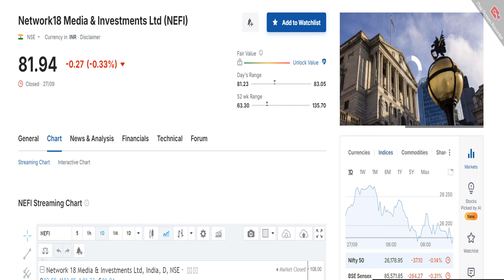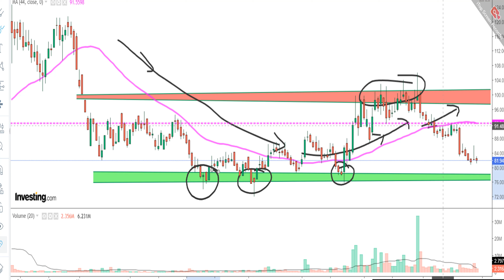NETWORK18 MEDIA INVESTMENT LTD SHARE NEWS \ NEXT TARGET | LATEST NEWS | STOCK ANALYSIS